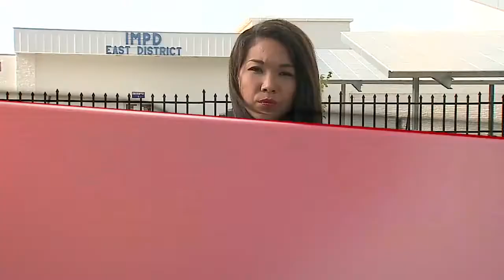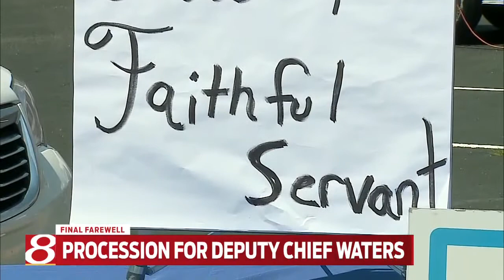Procession for Deputy Chief Jim Waters goes through IMPD East District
Elizabeth Choi reports